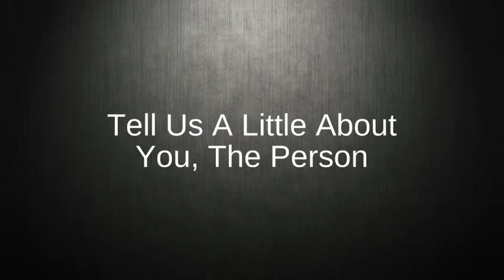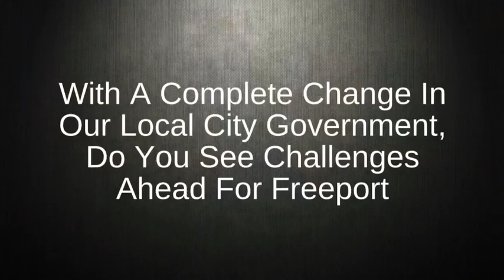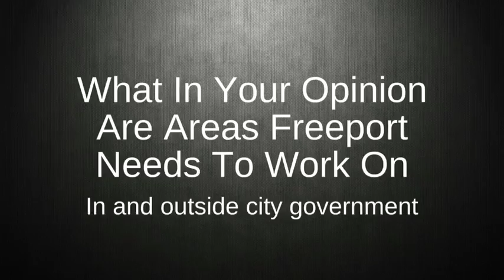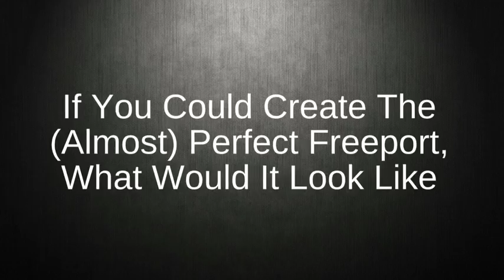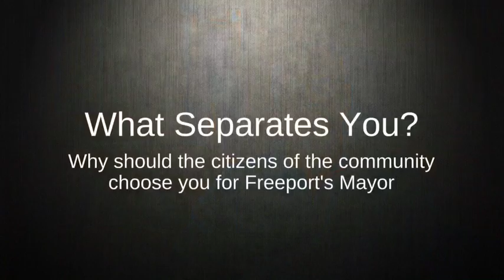UP CLOSE With Freeport, Illinois Mayoral Candidate Mike Koester